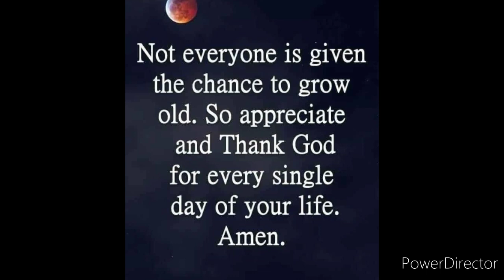Tu Mo & Lome's funeral, Lavena village, Taveuni.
Rest high beautiful soul